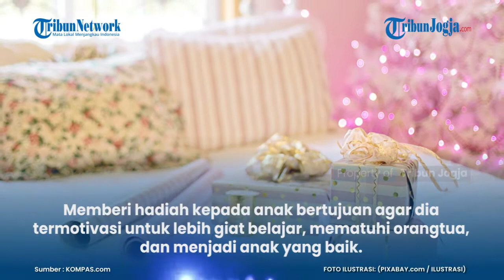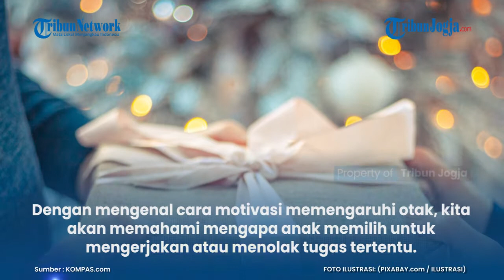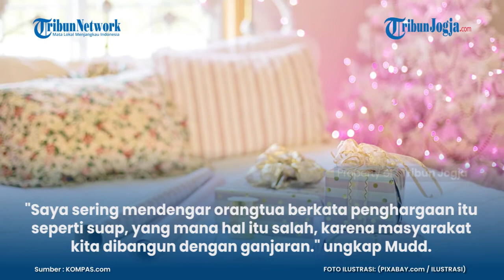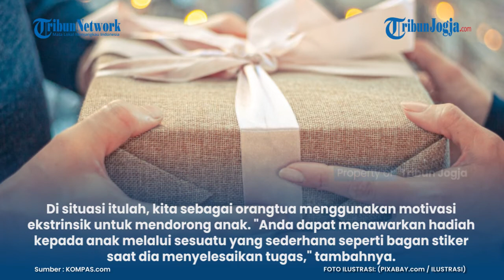Pentingkah Memberi Hadiah untuk Memotivasi Anak?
Semua anak pasti senang diberi hadiah dan penghargaan oleh orangtua.
Memberi hadiah kepada anak bertujuan agar dia termotivasi untuk lebih giat belajar, mematuhi orangtua, dan menjadi anak yang baik.

Berita Selengkapnya Simak video Berikut Ini :
Artikel ini telah tayang di Kompas.com dengan judul "Memberi Hadiah untuk Memotivasi Anak, Pentingkah?", Klik untuk baca
Penulis : Gading Perkasa
Editor : Lusia Kus Anna
(ros)